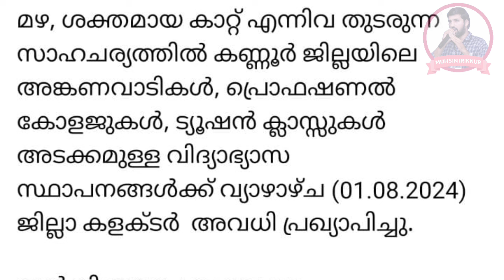‼️നാളെ സ്കൂളുകൾക്ക് അവധി‼️| School Leave in Kannur Due to Heavy Rain on August 1, 2024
School Leave in Kannur Due to Heavy Rain on August 1, 2024

Due to the heavy rainfall, a school holiday has been declared in Kannur for August 1, 2024. This decision affects all educational institutions, including professional colleges, CBSE, ICSE schools, and anganwadis. Stay safe and updated with the latest weather alerts and advisories from the local authorities.

School leave, Kannur, heavy rain, August 1, 2024, holiday declared, educational institutions, weather alert, Kerala rain